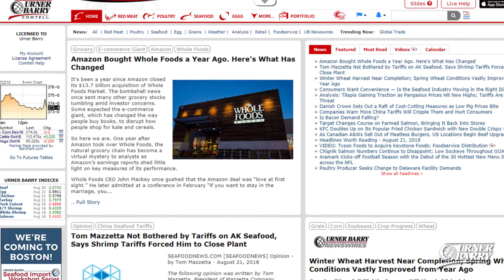Latest Crop Progress Updates; Cattle on Feed Predictions